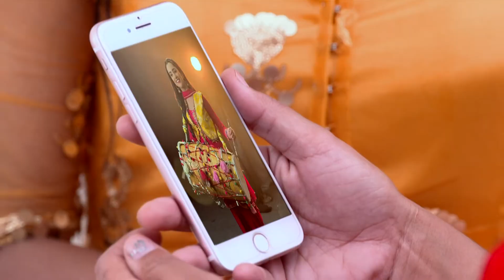Geet Dholi | Ep - 255 | Webisode | Aug 19 2022 | Zee Punjabi